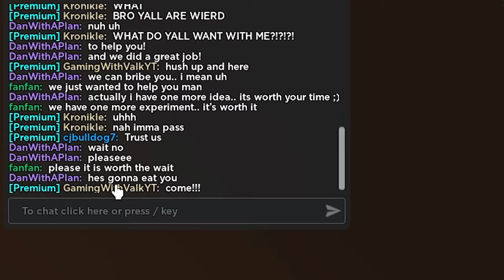I Found a SECRET ODER LAB.. So I Went UNDERCOVER! (Brookhaven RP)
Welcome back to another exciting episode in Roblox Brookhaven! 😄
Today, I Found a SECRET ODER LAB.. So I Went UNDERCOVER! (Brookhaven RP)😳it got WIERD!
Watch to see me EXPOSE These ONLINE DATERS!! 🏡

Don't miss out on this rollercoaster of emotions, laughter, and drama in Roblox Brookhaven! 🛎️

Let's get ready for an unforgettable experience in the world of Roblox! 🌟

Socials:
Follow My Kronikle Roblox Account!

brookhaven secrets
brookhaven, but i can't touch color red
brookhaven catching online daters